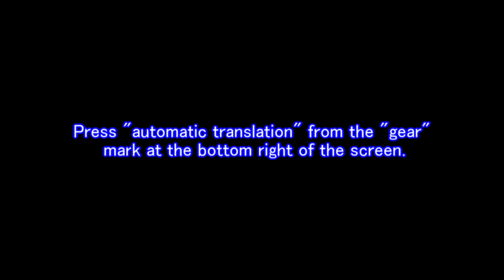女性向け「リポビタンfineプレシャス」を飲んでみた＠I drank "Lipobitan fine precious" for women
リポビタンＤの女性に喜ばれそうなフルーティバーションです。ローヤルゼリー、サンザシ、クコの実・ピーチベリーなどが含まれているプレシャスバージョンです。、女性に喜ばれそうなとってもフルーティな飲み心地でした。